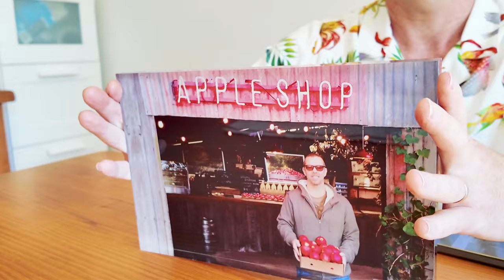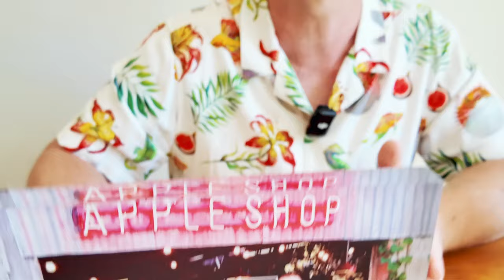Do Not Keep Your Memories on Computers and The Cloud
If I were you, I'd make hard copies of your precious memories ASAP. Computers and the cloud are not permanent.